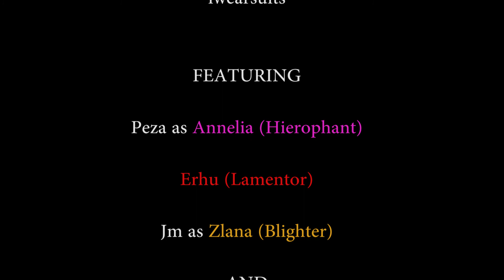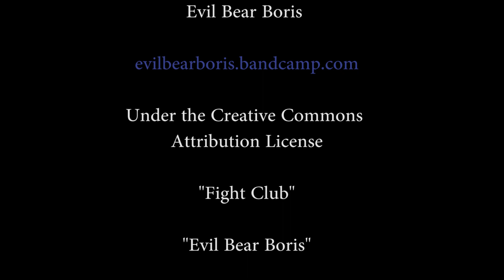ArcheAge Alpha - Wartime PvP in Windscour Savannah #1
Aurorian Empire and iwearsuits present: Wartime PvP in Windscour Savannah.

Featuring Peza as Annelia, Erhu, Jm as Zlana and iwearsuits as Hazel.

Honour totals: Annelia ~250, Erhu ~800, Hazel ~600.

Many many more kills happened, but most of the boring kills, and us running around looking for evil Easteners has been cut.